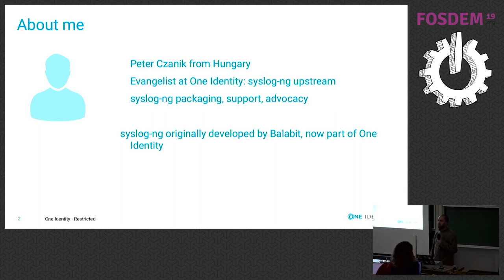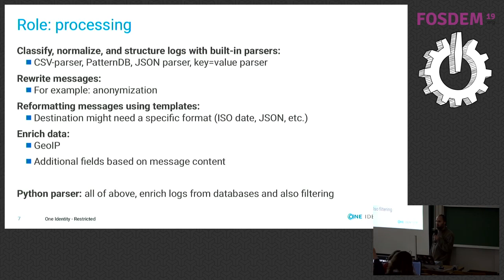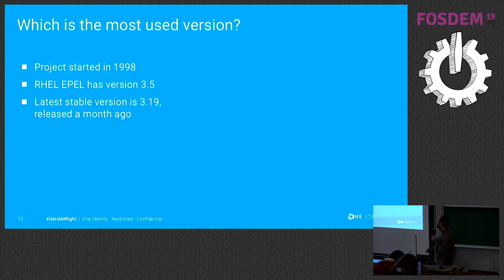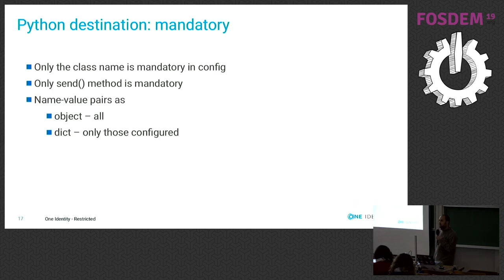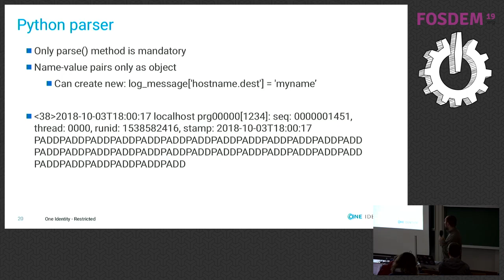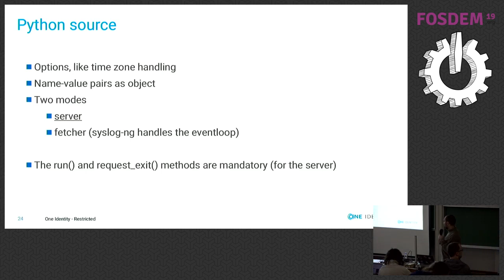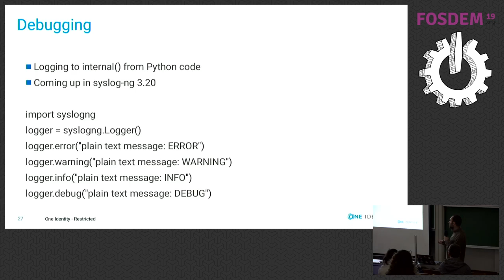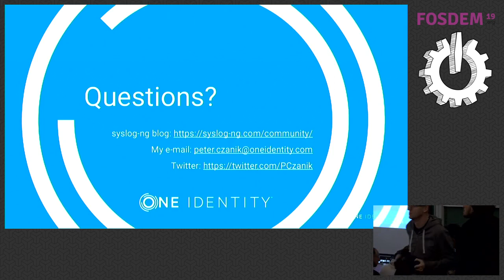Extending syslog-ng in Python Best of both worlds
by Peter Czanik

The syslog-ng application collects logs from many different sources, performs real-time log analysis by processing and filtering them, and finally it stores the logs, or forwards them for further analysis. It was originally developed in C due to its low footprint and high performance. Recently Python language bindings were added, so you can collect, process, and store log messages using embedded Python code.

Learn how to customize your log processing infrastructure in Python using syslog-ng, integrate your logs to local and cloud services, and the implementation details and benefits of such solutions. The syslog-ng application collects logs from many different sources, performs real-time log analysis by processing and filtering them, and finally it stores the logs, or forwards them for further analysis. It was originally developed in C due to its low footprint and high performance. Recently Python language bindings were added, so you can collect, process and store log messages using embedded Python code.

Python bindings always have two parts: a configuration part – where you configure a source, parser, or destination – and the actual Python code part. You can store the code in-line in the syslog-ng configuration file, or in external files, if you have a larger project.

The first Python binding added to syslog-ng was the Python destination. Many databases and cloud services have an easy to use Python API, while a C implementation of the API is either missing or difficult to implement. The syslog-ng application handles log messages and parsed data as name-value pairs. You can pass name-values to the Python destination code in mulitple ways: an object which contains all of the name-value pairs, or as a dict, which contains only name-value pairs configured in syslog-ng.conf. Recent releases also support the use of templates.

Next the Python parser was implemented. Originally it was intended as an easy-to-code parser for messages not supported by the built-in parsers, like PatternDB or csv-parser. But you can also use it to enrich log messages from external databases. For example, you can use it to resolve host names from IP addresses.

Recently support for Python source was added. You can use it to fetch data or implement a server in Python, for example, to collect messages over HTTP or Kafka protocols.

Obviously the Python code is slower than native C code. On the other hand, extending syslog-ng in Python offers a lot more flexibility than development in C. You do not need a development environment other than a text editor and the Python module installed. Neither do you need you to compile the code. Just write it and use it.

It is easy to get started, as there is no need for extra setup. You can get proof-of-concept minimal setup working with a single method quickly. You can extend it later to have proper initialization and connection control for added robustness.

Learn how to customize your log processing infrastructure in Python using syslog-ng, integrate your logs to local and cloud services, and the implementation details and benefits of such solutions.